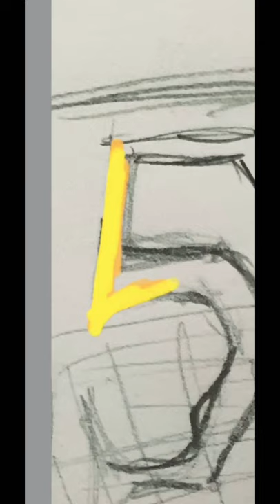“To Guide Us...” (2020)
“Y’know, you’re just like him. You forget to remember to be scared.”

Day 5...